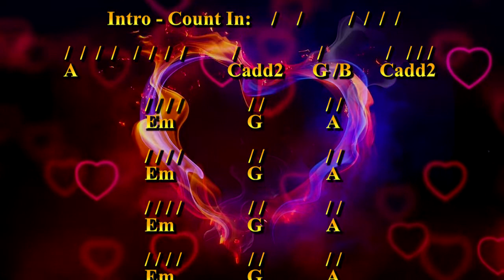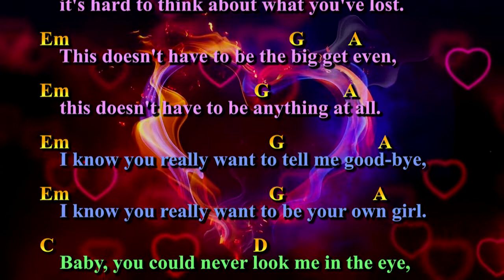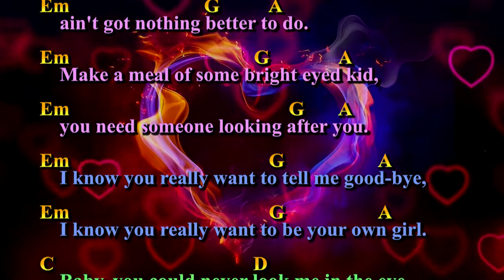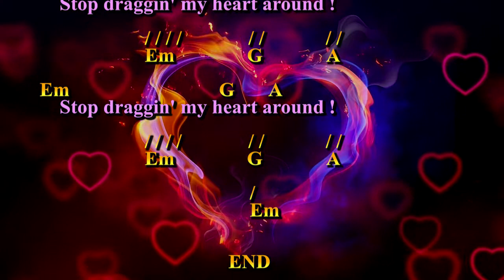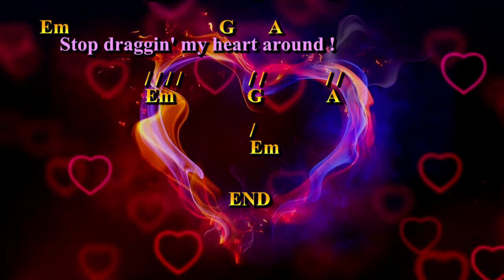Stop Dragging My Heart Around with Click Track, Chords & Lyrics No Drums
Another One man band attempt at a great song by Stevie Nicks and Tom Petty.Click track in Left Ear and Music in Right. Made for Rehearsal purposes for another California Harvest Band Reunion. Please feel free to sing and play along and have fun. Thanks